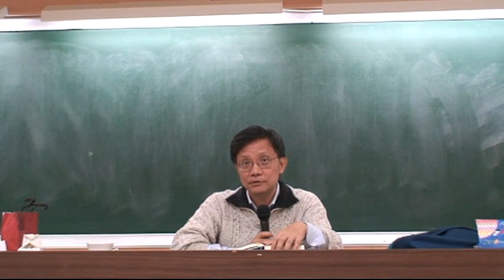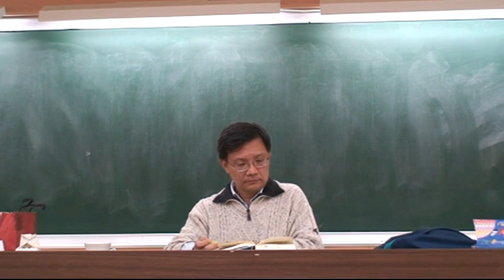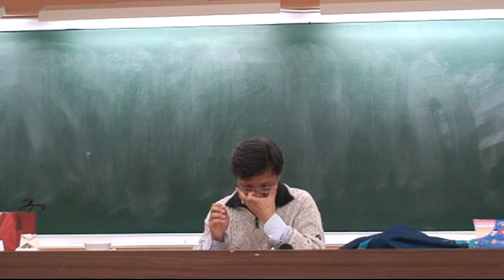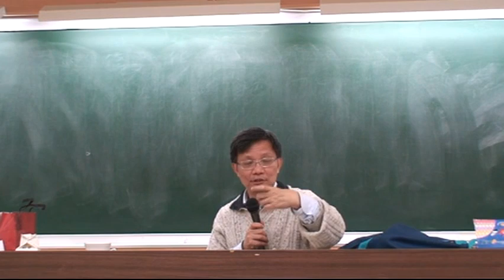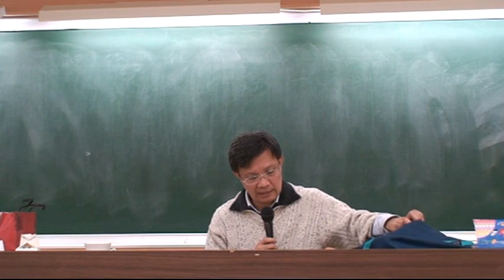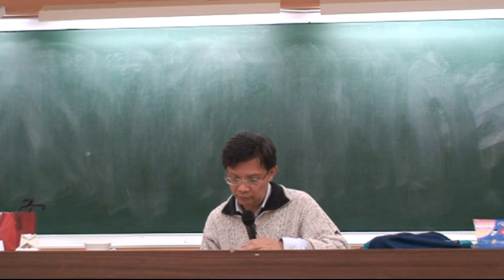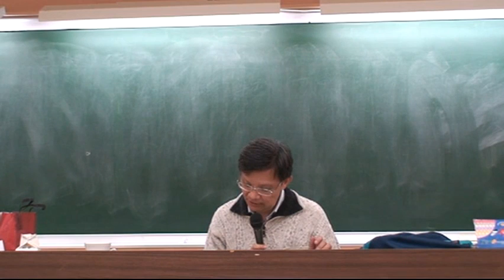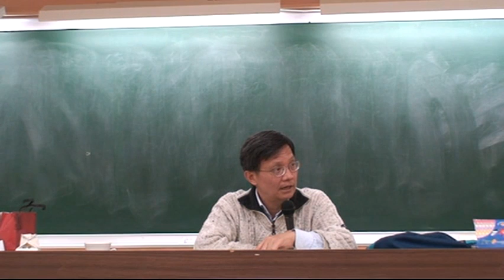臺灣大學吳展良教授：《論語‧八佾》第七講 部分2 「禘自既灌而往者」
臺大歷史系吳展良教授《論語‧八佾篇》講述；課程：東方文化講習會
上課用書：錢穆，《論語新解》；朱熹，《四書集注》

子曰：「禘自既灌而往者，吾不欲觀之矣。」

《四書集注》

子曰：「禘自既灌而往者，吾不欲觀之矣。」禘，大計反。趙伯循曰：「禘，王者之大祭也。王者既立始祖之廟，又推始祖所自出之帝，祀之於始祖之廟，而以始祖配之也。成王以周公有大勳勞，賜魯重祭。故得禘於周公之廟，以文王為所出之帝，而周公配之，然非禮矣。」灌者，方祭之始，用鬱鬯之酒灌地，以降神也。魯之君臣，當此之時，誠意未散，猶有可觀，自此以後，則浸以懈怠而無足觀矣。蓋魯祭非禮，孔子本不欲觀，至此而失禮之中又失禮焉，故發此歎也。謝氏曰：「夫子嘗曰：『我欲觀夏道，是故之杞，而不足徵也；我欲觀殷道，是故之宋，而不足徵也。』又曰：『我觀周道，幽厲傷之，吾舍魯何適矣。魯之郊禘非禮也，周公其衰矣！』考之杞宋已如彼，考之當今又如此，孔子所以深歎也。」

《論語新解》

禘：周制，舊天子之喪，新天子奉其神主入廟，必先大祭於太廟，上自始祖，下及歷代之祖皆合祭，謂之禘。又稱吉禘。禘者，諦也。遇合祭，列祖先後次序，當審諦而不亂。又每五年一禘祭，為常祭中之大者，亦在太廟，為合祭，與羣廟各別之祭不同，亦與郊天之祭不同。諸侯惟不當郊天，然亦有禘祭。魯文公時，躋升其父僖公於閔公之前。僖公雖為閔公之庶兄，然承閔公之君位；今升於閔公前，是為逆祀，《春秋》譏之。定公八年，曾加改正。然其事出於陽虎，此後殆仍是僖躋閔前。此章之禘，當不指吉禘。因孔子仕魯，在定公十四年，此時未有國喪。定公之卒，孔子已去魯，故知不指吉禘言。然則此章之禘，乃指五年之禘祭。

既灌而往：灌，借作祼字，又作盥，乃酌鬯初獻之名。鬯者，煮香草為鬱，和黍釀酒，其氣芬芳，以之獻於尸前。孔子不贊成魯之逆祀，故於禘祭不欲觀。但亦不欲直言。灌在迎牲之前，灌畢而後迎牲，尚是行禮之初。自灌以往即不欲觀，無異言我不欲觀有此禘禮。

本篇二十六章，多論當時之禮樂。然時移世易，後世多不能明其意義之所在。如本章，後儒紛紛考訂，莫衷一是。今酌采一說，其他則略。非謂古禮必當考，特由此可以窺見孔子當時論禮之大意，此亦有古今通義存焉，固不當以自己時代之主觀，而對歷史往事盡作一筆抹殺之輕視。

【白話試譯】

先生說：「我對禘禮，只待香酒初獻灌之後，便不想再看下去了。」